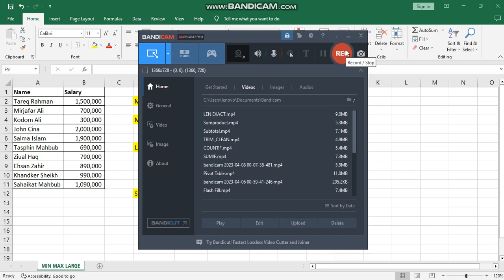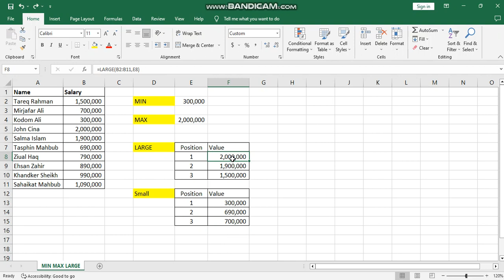MIN MAX LARGE SMALL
MIN MAX LARGE SMALL (Excel Functions)